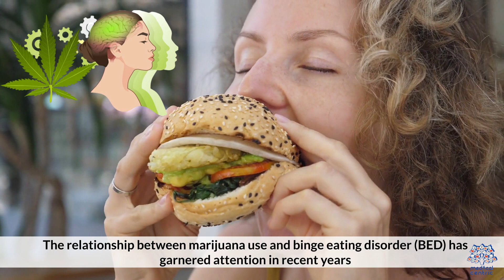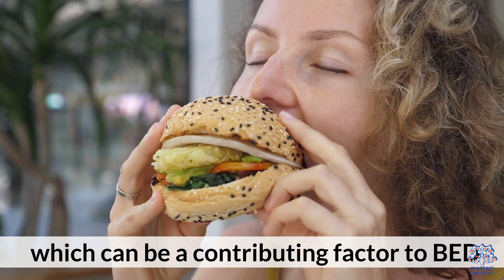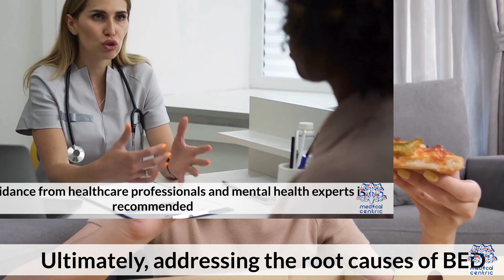Marijuana and Binge Eating: Unraveling the Connection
Marijuana, also known as cannabis, is a widely used recreational and medicinal drug. One of its well-known side effects is the "munchies" – an intense craving for food that often leads to overeating. While this phenomenon is celebrated by some and has even found its way into pop culture, it raises an important question: can marijuana trigger binge eating disorder? In this comprehensive guide, we'll explore the connection between marijuana use and binge eating, examining the scientific evidence and shedding light on this complex relationship.

The "Munchies" Phenomenon:

Most marijuana users are familiar with the "munchies" – an increased appetite and cravings for all things savory, sweet, and everything in between. This phenomenon is primarily attributed to the way marijuana interacts with the endocannabinoid system, which plays a role in regulating hunger and appetite. When THC (the psychoactive compound in marijuana) binds to cannabinoid receptors, it can stimulate feelings of hunger and pleasure associated with eating.

Marijuana and Binge Eating Disorder: Is There a Link?

While many people experience increased food cravings when using marijuana, it's essential to distinguish between occasional overeating and binge eating disorder (BED). Binge eating disorder is a serious mental health condition characterized by recurrent episodes of consuming large quantities of food, often accompanied by feelings of guilt, shame, and a loss of control.

Research on the direct link between marijuana use and the development of BED is still ongoing. Some studies suggest that marijuana may increase the risk of developing binge eating habits, while others find no conclusive evidence of a strong connection. It's essential to consider individual factors, including genetics, mental health, and the frequency of marijuana use.

Understanding the Role of Cannabis Varieties:

Not all marijuana strains are the same. Different varieties can have varying effects on appetite and eating behavior. Some strains may enhance the "munchies" effect, while others may have a more neutral or even appetite-suppressing impact. Understanding the type of marijuana you're consuming can be crucial in managing your eating patterns.

Conclusion:

The relationship between marijuana and binge eating is a complex and evolving subject. While marijuana's "munchies" effect is well-documented, the connection between marijuana use and the development of binge eating disorder is not yet fully understood. Individual experiences can vary greatly, and it's important to approach this topic with awareness and caution.

If you have concerns about your eating habits or suspect that you may be struggling with binge eating disorder, it's advisable to seek professional guidance. Remember that responsible and informed marijuana use is essential, and moderation is key. Always prioritize your physical and mental well-being when making decisions about marijuana consumption.